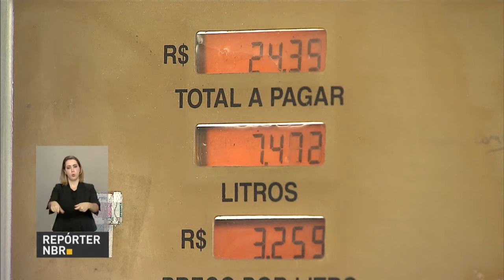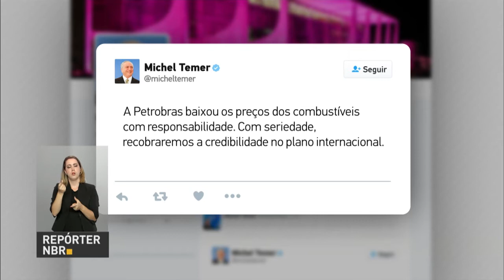Petrobras aprova redução de preços de diesel e gasolina nas refinarias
REPÓRTER NBR - 14.10.16: A Petrobras informou nesta sexta-feira (14) que vai reduzir o diesel em 2,7% e a gasolina em 3,2% na refinaria. Esses preços entrarão em vigor para vendas realizadas a partir de zero hora de sábado, 15/10. Se o ajuste feito hoje for integralmente repassado, o diesel pode cair 1,8% ou cerca de R$ 0,05 por litro, e a gasolina 1,4% ou R$ 0,05 por litro, segundo informou a Petrobras.